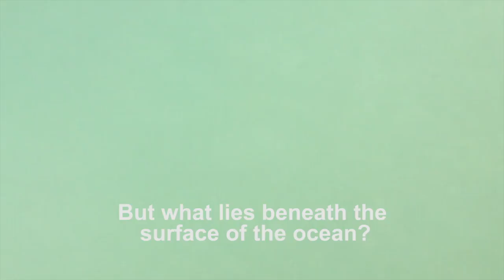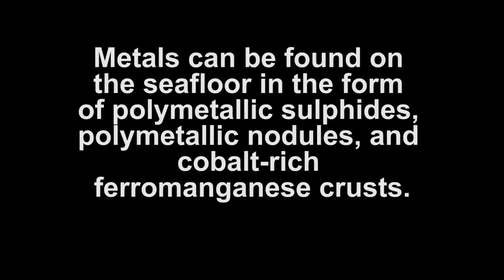The Next Frontier in Mining: Deep Sea Exploitation in the Pacific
The ocean has a wealth of resources. From food, to travel, to pharmaceutical needs, and to energy, the ocean has always provided for mankind. And now, mankind is turning to the ocean for minerals and metals needed for the technology we use in our everyday lives. An exploration into the emerging industry of deep sea mining leads to more questions than answers.